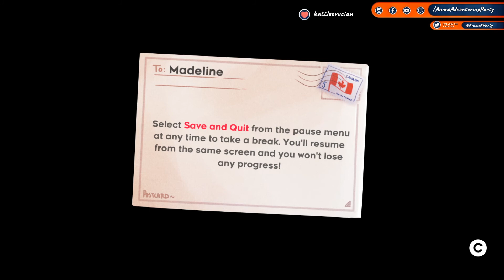Celeste - Starting the Climb! Part 1.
We are Anime Adventuring Party. Group of friends that love to discuss Anime, Manga, Games, Japan and other interesting things. Welcome to our Gaming channel!

We stream from Mon to Fri on Twitch 8 PM CET (GMT+2)

Also, if you are new on our Gaming channel, be sure to check our Anime podcast channel